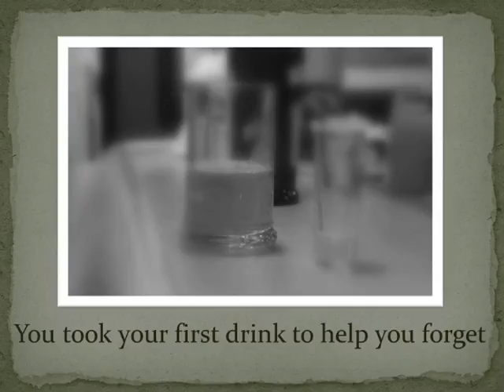Remember the Day Remastered Video 1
Remember the Day remastered video by Desiree Drouillard